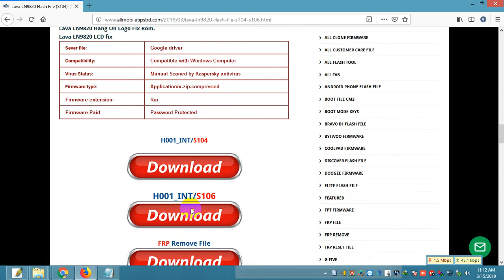Lava LN9820 Flash File (S104)(S106) Android 8.1 Oreo FRP Dead & Hang Logo Fix Customer Care Firmware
Model Brand : Lava
Model Name : LN9820
Rom Version : Android 8.1 Oreo
Room Type?: Customer Care File
LCD fix
100% Tested Firmware Flash File